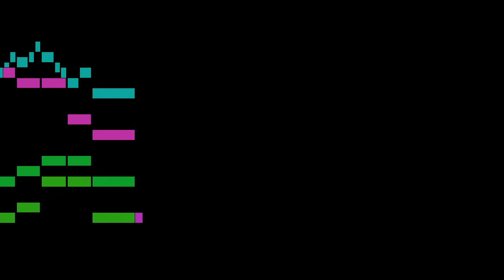Fantini - 3. Capricio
An animated score of "3. Capricio", from Suite No.1 in B-flat major, by Fantini.